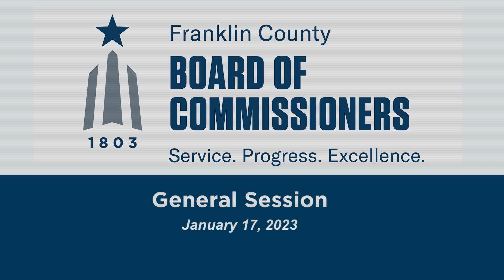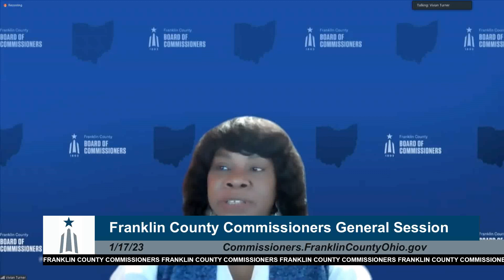General Session – January 17, 2023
Franklin County Ohio Board of Commissioners General Session Meeting for Tuesday,  January 17,  2023